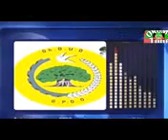MARII ABBA DUUlA GAMMADA BAKKA BU.OTA OPDO PARLAAMA EThIOPIAF GODHEE